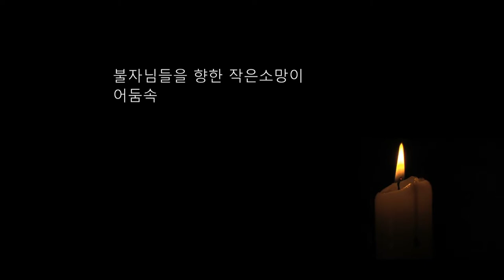자성을 찾는 Svaha 천일법문 제137회... 우리말 지장불공기도 5... 정근 멸정업진언 탄백...